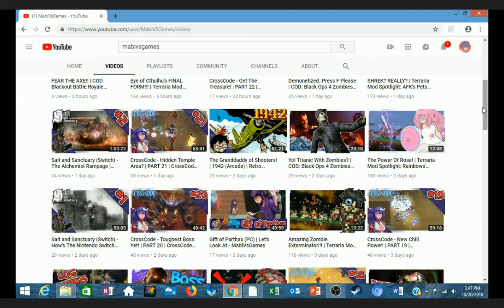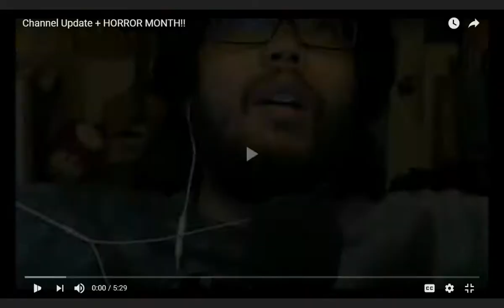The single worst Terraria Youtuber in existence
Today we look at Mabi, a channel with a decent following with less than decent content and views

Featuring a special cameo from random hiatus